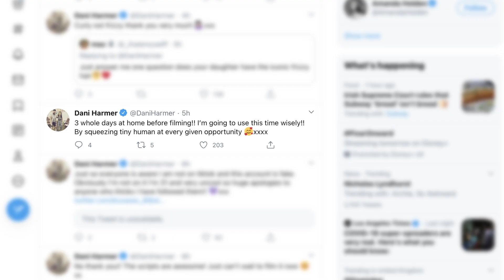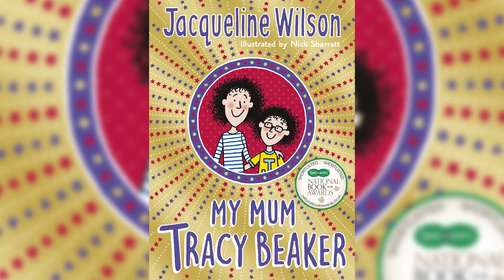My Mum Tracy Beaker | Everything We Now Know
Everything we now know about the new BBC show My Mum Tracy Beaker.